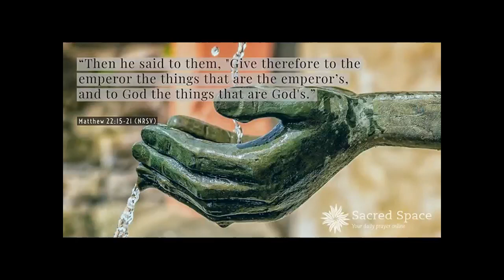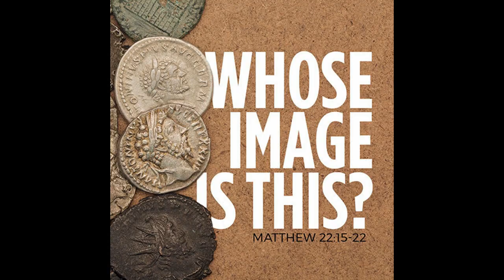OCTOBER 22 THE GOSPEL